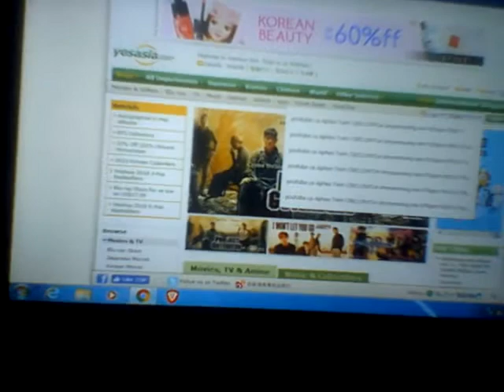Aphex Twin CIRCLONT shrymoming mix bpm Pitch 0 the wiggle of roblox pitch 0